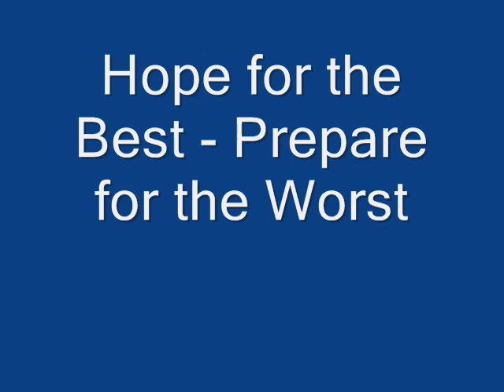Classic Car Survivors #1 Walkaround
. Do you know the make and model of this car? Thanks, Phil
for disaster survival kits and supplies.